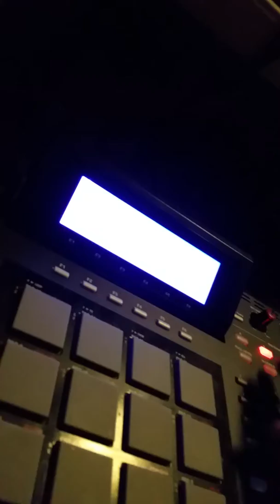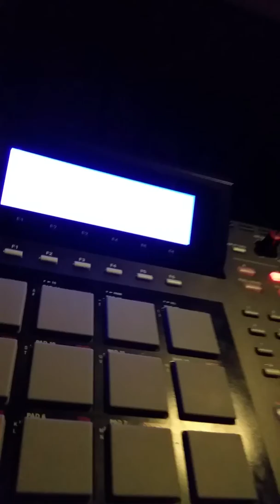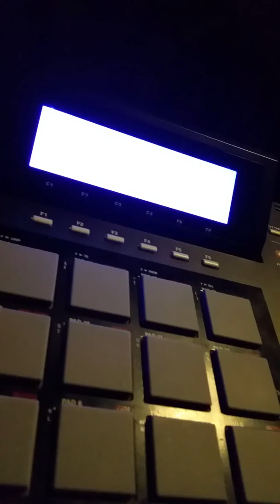MPC 2500 beat jazzyswing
Quick beat i made early 2015, around the time I first got my 2500.